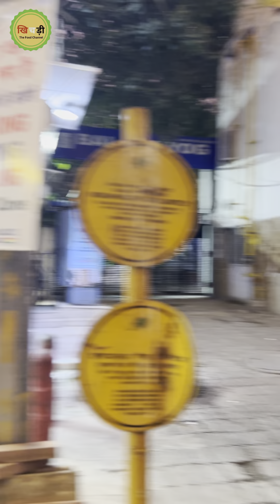Famous Indian Sweets Shop In Delhi -Tewari Brothers Connaught Place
In this video, We’re going to show you Tewari Brothers Sweet Shop

Our channel is about food

We cover a lot of cool stuff like whole bhature, matar kulcha, samosa, kachori, rajma chawal, kadi chawal, pizza, burger, vegetarian food, non veg food, street food etc.

Get in Touch With Us: 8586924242